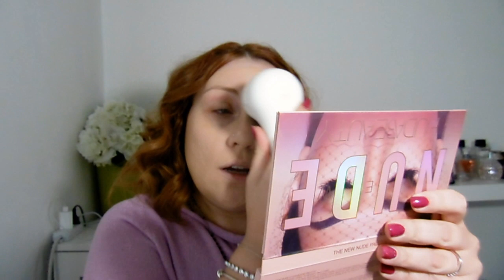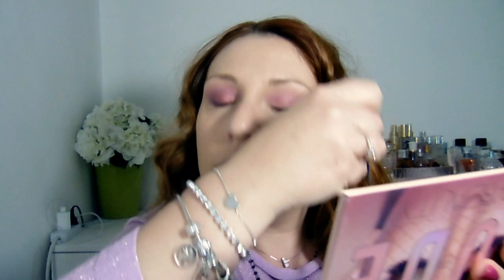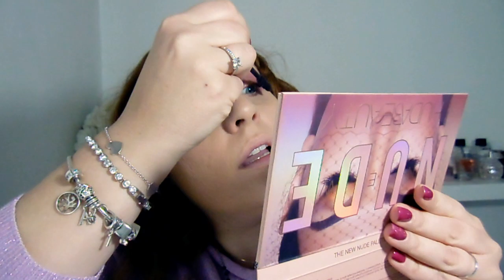HO FATTO IL PIERCING AL NASO DA SOLA!!! Get ready with me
❤❤❤❤❤❤❤❤❤❤❤❤INFOBOX❤❤❤❤❤❤❤❤❤❤❤❤❤❤❤
Buongiorno bellezze, noemi e la dislessia...ecco un nuovo video che non avrei mai pensato di fare. Scusatemi se il video è un po cosi casereccio ma ho parlato a cuore aperto...anche se il video in questione è stato tolto mi avete chiesto di caricarlo e quindi eccomi qui. Aspetto i vostri commenti...

❤️Sweat Coin Check out this free app 👆 It pays to walk!
❤ Depop: @noemimanea
❤ Shpock: Noemi M.

Sorridete, SEMPRE!

❤Noemismileandmakeup❤